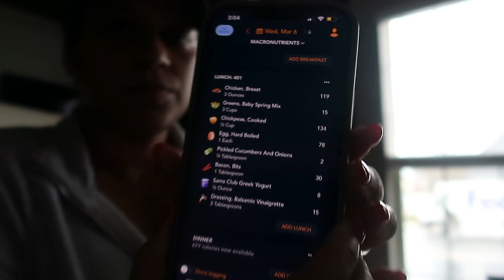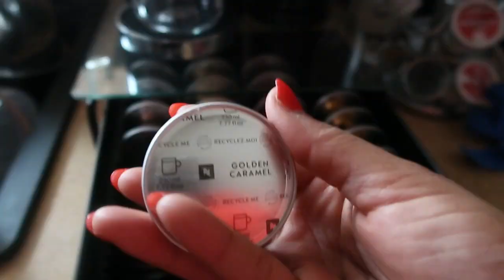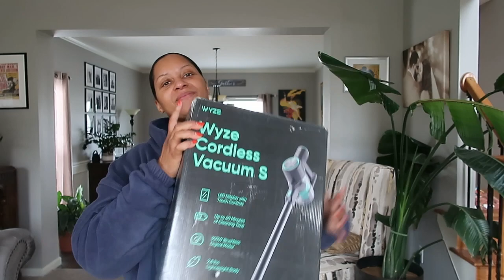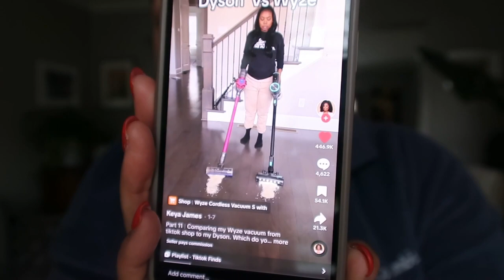daily vlog| cook dinner with me. productive days WFH 9 to 5. tik tok vacuum.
Hey girl hey! I am vlog dumping at this point. Still working through this 75hardchallenge

I’ve linked everything I could think of below. Join in on one of my challenges and chat with me! Thanks for being here! 💕

Foyer Table

Flameless Flicker Candles

Tiktok vaccuum

Water jug

Measurements:
Height 5’9
Size 14/16
Shoes 10US/41EU

Vlog, daily vlog, weekly vlog, day in the life, spend a few days with me, ditl, get ready with me,  , cook with me, mom vlog, mom life, clean with me, tik tok viral, 75 hard, 75 hard challenge,